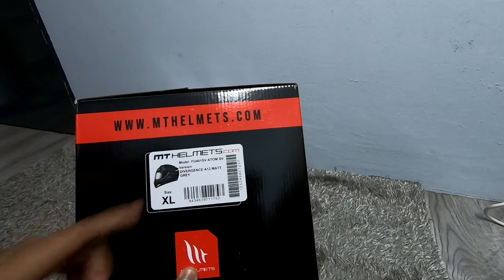#6 HELMET MT ATOM SV FULLFACE FLIP UP